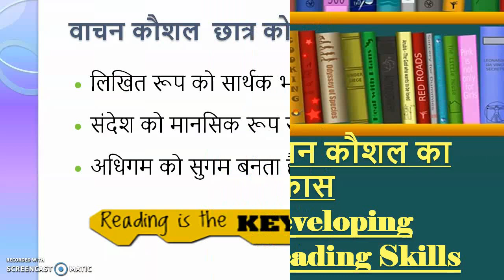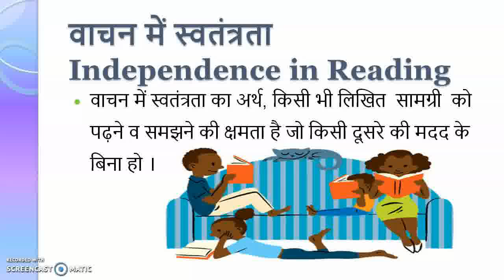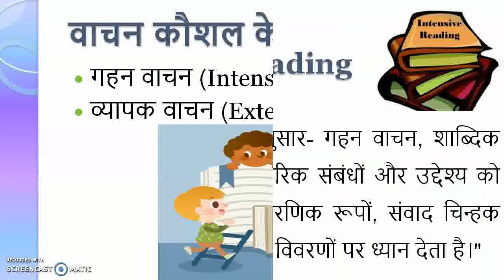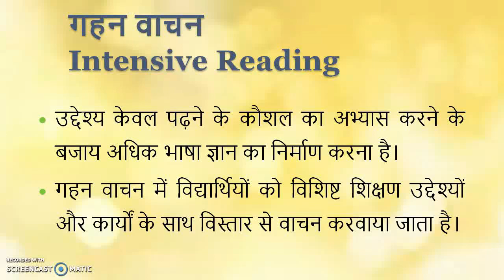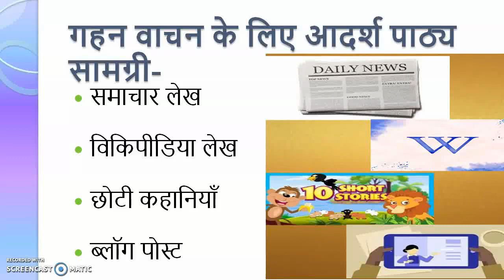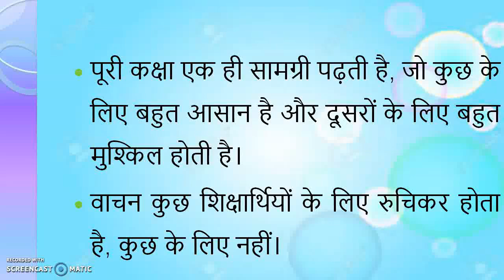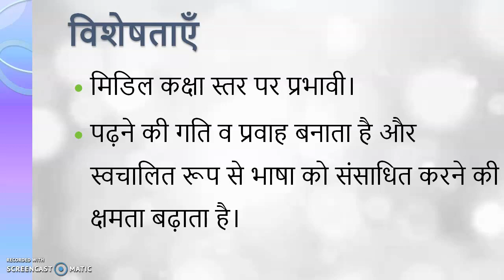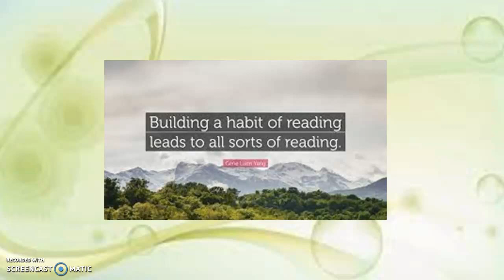वाचन कौशलों का विकास |Developing Reading Skills|Meenakshi Dwivedi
दोस्तों,
चाहे आप एक भावुक शिक्षक हों या शिक्षक प्रशिक्षु, जो विभिन्न पठन कौशल के बारे में जानना चाहते हैं.  यह जानना चाहते हैं कि आपके विद्यार्थियों में पठन कौशल कैसे विकसित किया जा सकता है? "वाचन कौशल का विकास" पर मेरा यह वीडियो ट्यूटोरियल निश्चित रूप से वाचन कौशल की अवधारणा और विभिन्न वाचन कौशल के प्रकारों के बारे में और छात्रों को प्रभावी ढंग से पढ़ने के तरीके सिखाने के बारे में समझने में आपकी मदद करेगा जिससे आपके छात्र प्रभावी वाचन करना सीख पायेंगे.
इस वीडियो के माध्यम से, मैंने विषय के निम्नलिखित महत्वपूर्ण बिंदुओं पर ध्यान केंद्रित किया है:
1. वाचन कौशल का क्या अर्थ है?
2. छात्रों के लिए वाचन कौशल की क्या आवश्यकता है?
3.  स्वतंत्र वाचन, वाचन समझ और वाचन में धाराप्रवाह का अर्थ क्या है?
4. गहन और व्यापक पठन का अर्थ और अवधारणा क्या है?
5. छात्रों में प्रभावी वाचन को विकसित करने में ये कैसे सहायक हैं?
6. अपने शिक्षार्थियों में पठन कौशल विकसित करने में शिक्षकों की क्या भूमिका है?
Hey Guys,
Whether you are a passionate teacher or a pupil-teacher who wants to know about various reading skills and how reading skills can be developed in your students. This video will definitely help you in understanding about concept and types of various reading skills and about teaching children how to read effectively which will help them develop their language skills.
Through this video, I have focused on the following important points of the topic:
7. What is meant by reading skills?
8. What is the need of learning reading skills for students?
9. What is the meaning of independent reading, reading comprehension and fluency in reading?
10. What is the meaning and concept of intensive and extensive reading?
11. How are these helpful in developing effective reading in students?
12. What is the role of teachers in developing reading skills in their learners?